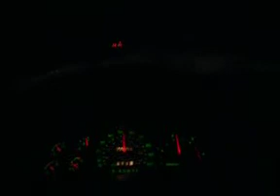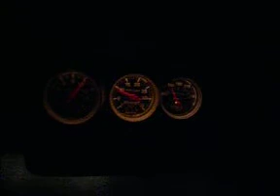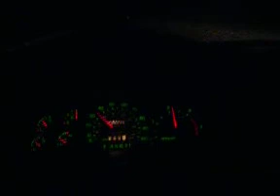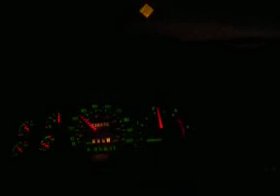stock turbo surging